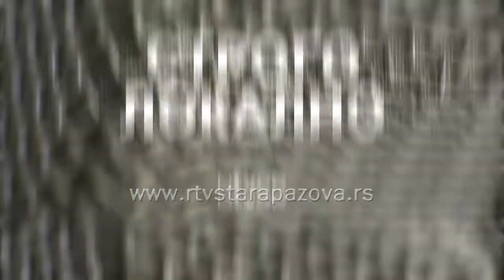Strogo lokalno - Miloš Lazić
Svakog četvrtka u 20.05 na programu RTV Stara Pazova premijerno će biti emitovana emisija “Strogo lokalno” koja se bavi aktuelnim društveno - političkim i drugim pitanjima od značaja za građana staropazovačke opštine.

U ovonedeljnoj polučasovnoj emisiji koja se emituju u četvrtak 7. februara gost u emisiji je direktor RTV Stara Pazova Miloš Lazić. Voditelj emisije je Slobodan Stanković.

Emisija se emituje i na programu radija Stara Pazova (91.5 MHz) u prepodnevnim satima, svakog petka od 11 časova, a može se pogledati i na zvaničnom Youtube kanalu.